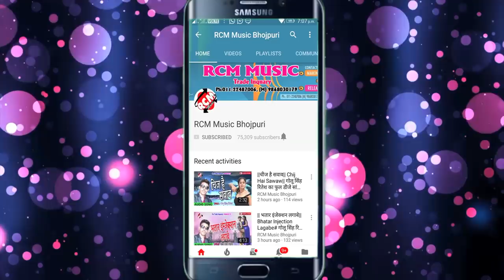राज मल्होत्रा व् स्मिता सिंह का फुल डीजे आर्केस्टा वीडियो ||हमके पोलाहके खेलब खेला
Title: Hamke khela Ke Khelab Khela Mahina Hamar Ruk Jai Ho
Singer: Raj Malhotra, Smita Singh
Lable: RCM Music
Lyrics: Adit Raj
Video Director: Bhim
DOP: